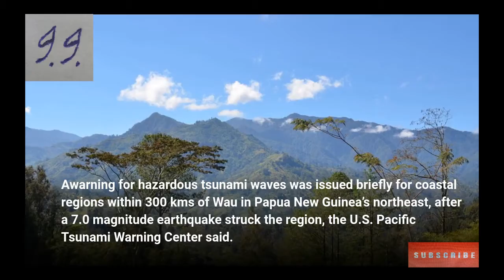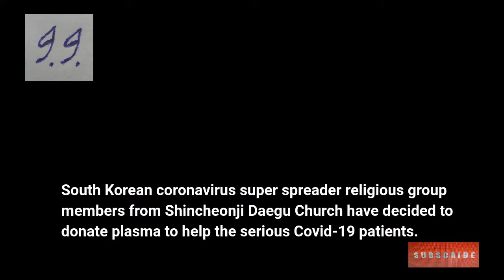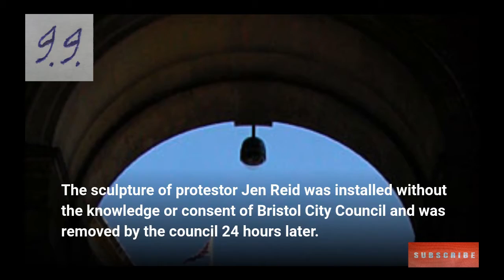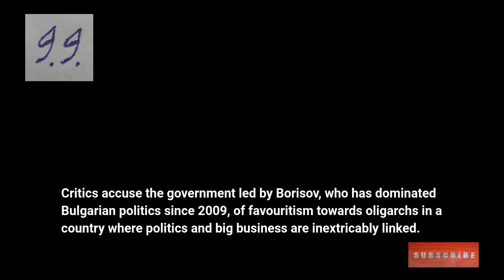Breaking News Today In English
Watch breaking news headlines of today.
Intelligence agencies in the United States, United Kingdom and Canada accused hackers believed to be part of Russian intelligence of trying to steal valuable private information about a coronavirus vaccine.

US President Donald Trump has said that he wants to do everything possible to keep peace for the people of India and China, according to his spokesperson.
Americans have become increasingly divided on issues such as the reopening of schools and businesses and wearing face masks in public, hindering the fight against the virus.
Awarning for hazardous tsunami waves was issued briefly for coastal regions within 300 kms of Wau in Papua New Guinea’s northeast, after a 7.0 magnitude earthquake struck the region, the U.S. Pacific Tsunami Warning Center said.
Analysts and activists blame an increase in attacks on minorities on an indecisive Khan. They say he preaches a vision of a tolerant Pakistan where its religious minorities thrive as equals among an overwhelming Muslim majority.
With the election less than four months away, Trump’s focus is more on winning than on how he would govern. He’s offered no substantive policy proposal, opting instead for heated rhetoric on race, crime and socialism.
In Brazil experts blame denial of the virus deadly potential by President Jair Bolsonaro and lack of national coordination combined with scattershot responses by city and state governments, with some reopening earlier than health experts recommended.
South Korean coronavirus super spreader religious group members from Shincheonji Daegu Church have decided to donate plasma to help the serious Covid-19 patients.
The sculpture of protestor Jen Reid was installed without the knowledge or consent of Bristol City Council and was removed by the council 24 hours later.
US Homeland Security Acting Secretary Chad Wolf announced Thursday that borders with Mexico and Canada would remain shut to most travel to stem to spread of the coronavirus for another month to August 20.
27 EU heads met face-to-face for the first time since the coronavirus pandemic plunged the bloc into its latest crisis.
In China the central city of Wuhan and the provinces of Anhui, Jiangxi and Zhejiang declared red alerts as heavy rain swelled rivers and lakes.
South Korea revoked the operation permits of two defector groups on Friday for sending anti-North Korea leaflets across the border, officials said, after Pyongyang furiously denounced their activities and blew up a liaison office.
Australia's second-biggest city of Melbourne reported a record rise of more than 400 new coronavirus cases on Friday despite a week-old lockdown of more than 5 million residents.
Critics accuse the government led by Borisov, who has dominated Bulgarian politics since 2009, of favouritism towards oligarchs in a country where politics and big business are inextricably linked.